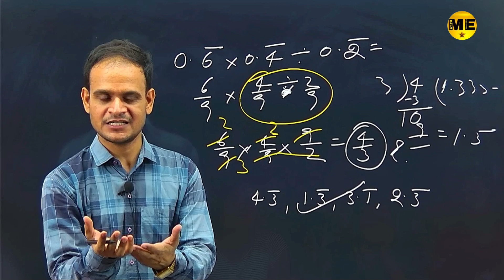हमें अपने इतिहास से सीखना चाइए | Motivational Speech | Me Star Ritesh Jha Sir